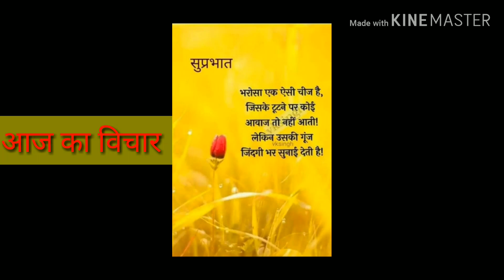थॉट ऑफ़ द डे